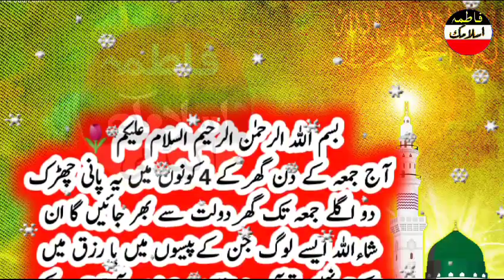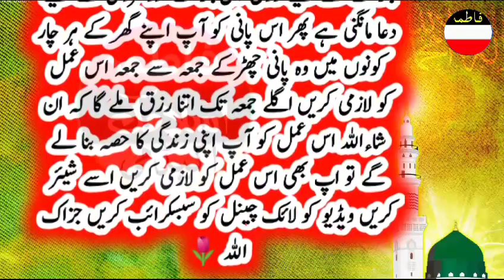Jumma ke din Dolat ka wazifa/ jumma ka powerful wazifa/ Juma ke Din Pani per Dam karne ka Amal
dam kar ke Pani ko istemal karna
 Dam kya hua Pani Pi sakte hain
 Pani per Dam Karke Pi sakte hain
 Pani per Dam ke liye funk maarna
 Pani per Dam karna kaisa hai
 khane Peene ki Asha per Funk maarna ya Dam karna
 Ghar Ke Char konon Mein Pani charkna
 Pani per Dam Karke ghar mein jhadna
 Jumma Ke Din Pani par Qurani Amal
  Pani per Dam aur Har Bimari se Shifa
 Pani per Dam Aur ghar mein risk aur Daulat ka dher
 Jumma Ke Din Ka powerful wazifa